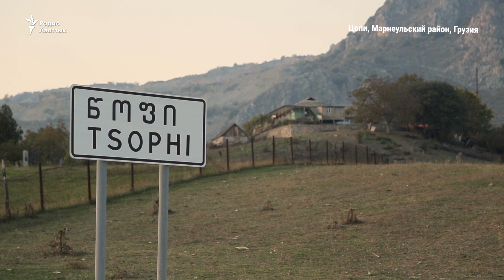Армяне и азербайджанцы живут мирно в грузинской деревне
Цопи – одно из нескольких сел Марнеульского района Грузии, где этнические армяне и азербайджанцы – все граждане Грузии – живут и работают вместе.